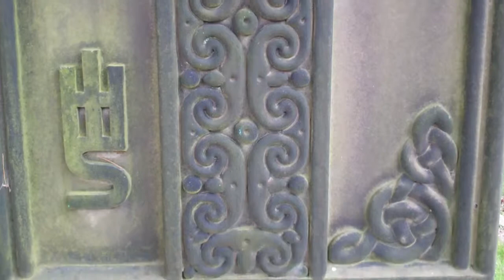John MacGregor McCandlish Gravestone Dean Cemetery Edinburgh Scotland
Tour Scotland video of the John MacGregor McCandlish gravestone in Dean Cemetery on ancestry visit to Edinburgh. John MacGregor; Member of Faculty of Actuaries; Writer to the Signet. Born 1821, died 1901 aged 80. Mary Sibbald Dalmahoy, wife of John MacGregor McCandlish, born 1833, died 1900 aged 67. Lieutenant Colonel Patrick Dalmahoy McCandlish,  son of John MacGregor McCandlish, born 1871, died 1942, aged 71. The surname McCandlish was first found in Galloway, Gaelic: Gall-ghaidhealaibh, an area of southwestern Scotland, now part of the Council Area of Dumfries and Galloway, that formerly consisted of the counties of Wigtown, West Galloway, and Kirkcudbright, East Galloway, where they held a family seat in Western Scotland. After the Norman Conquest of England many of Duke William's rebellious Barons moved north. The border became a convenient but turbulent no-man's land where the persecuted found haven. Many were given land by King Malcolm Canmore and later by King David of Scotland. Some Gallowegians were native Scots, some were Irish clans mostly from Ulster in the 13th century. The name was first recorded in Scotland about the 15th century in Wigtown. They may also have been McCanish sept of Atholl to the north.